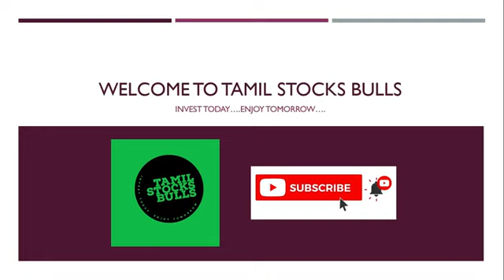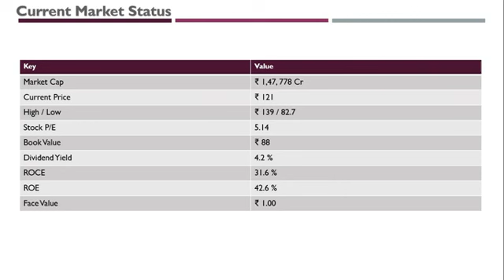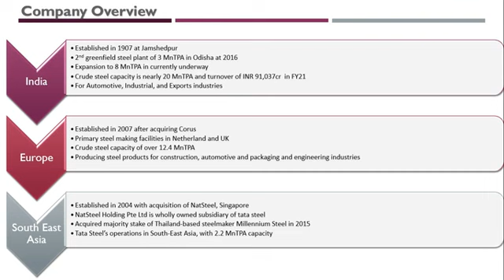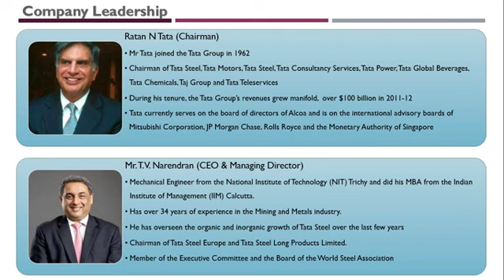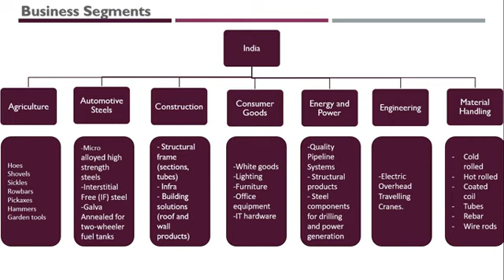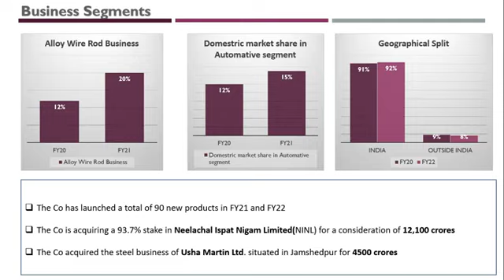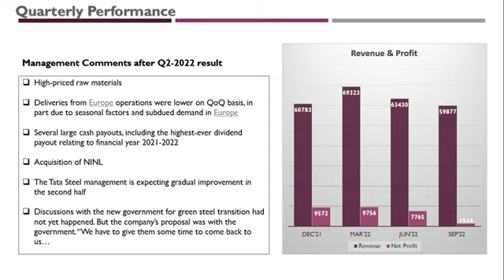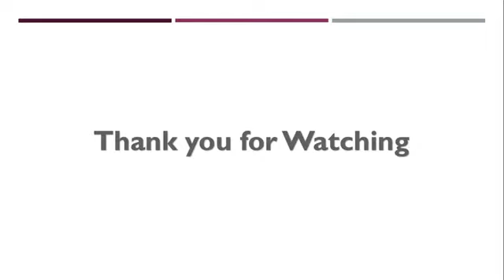Tata Steel Stock - Fundamental Analysis in Tamil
Tamil Stocks Bulls channel is an educational channel. We are not recommending stocks to buy or sell. We are not the SEBI registered advisers. You should buy stocks after your own analysis or after discussed with well known SEBI registered advisor.

We are making videos in 3 categories

1) Stocks Fundamental Analysis
2) Share Market Basics as Shorts
3) Stock Returns as Shorts

We need your support. Your support will encourage us and it will help us to put more effort on making videos.

Thanks,
Tamil Stocks Bulls